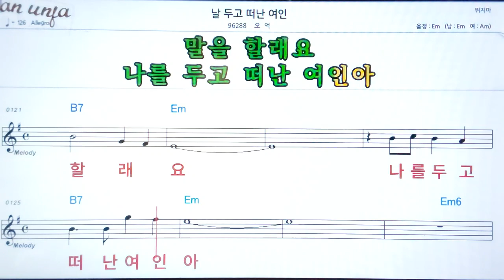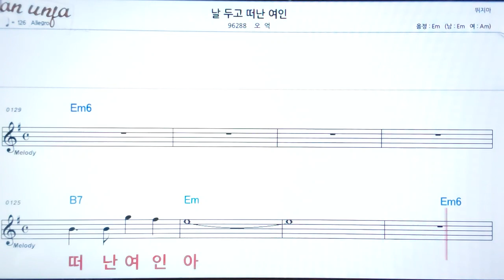날 두고 떠난 여인/오억👍악보, 노래,기타 코드,가사,Karaoke*가라오케 반주